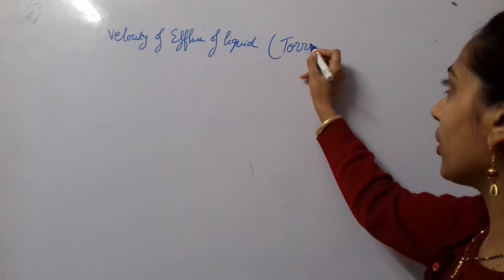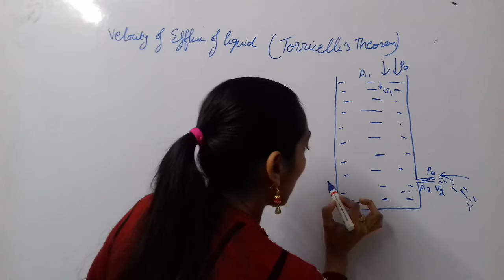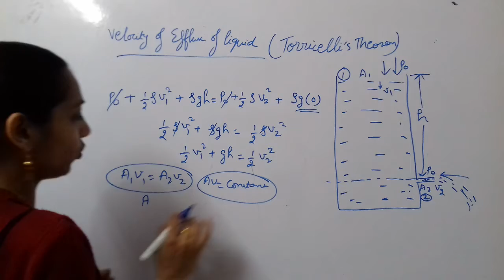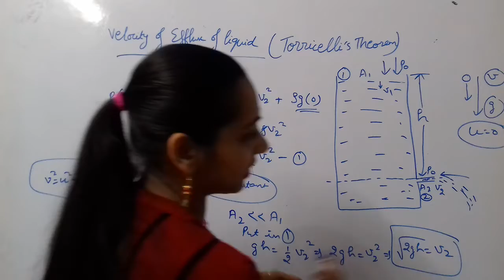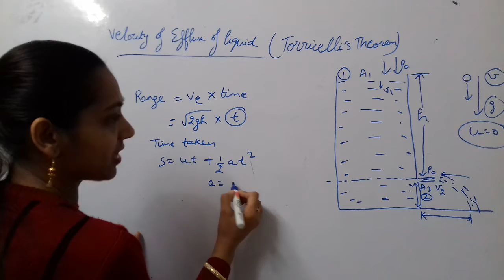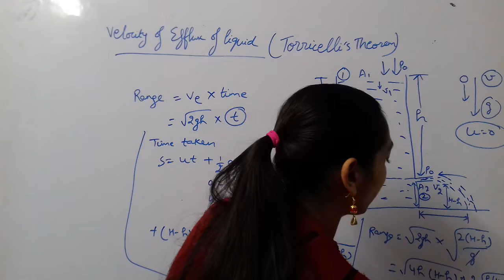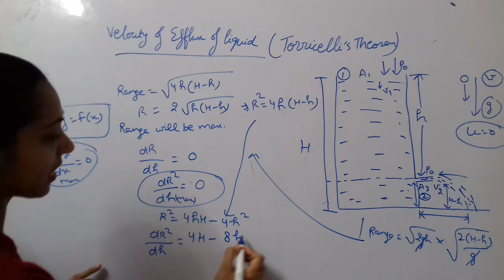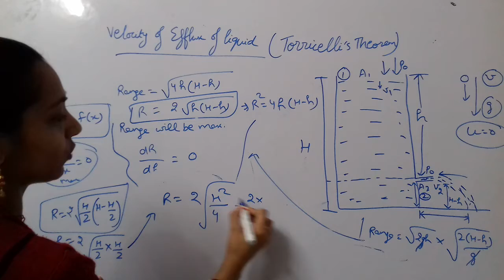Manisha Physics class 11: Chapter 10; Mechanical Properties of fluid ( Part 8)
Velocity of Efflux of liquid (Torricelli's Theorem)